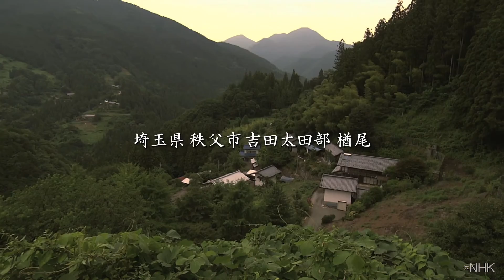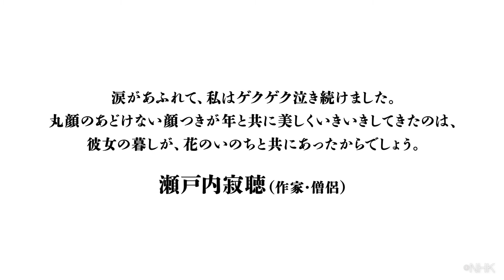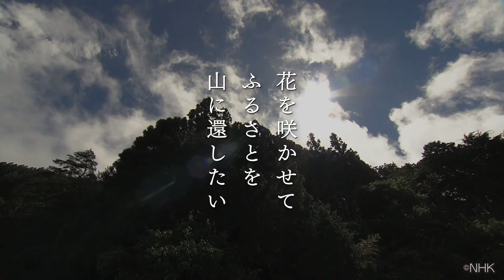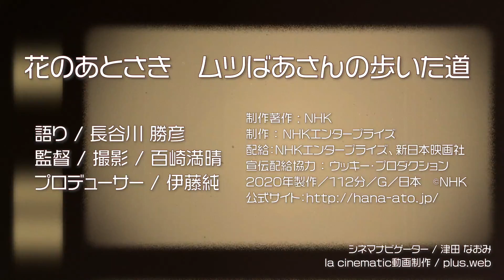新作映画【花のあとさき ムツばあさんの歩いた道】NHKのドキュメンタリーの映画化/ムツさんの笑顔〜花を咲かせて山に還したい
★語り / 長谷川 勝彦
★監督・撮影 / 百崎満晴
★プロデューサー / 伊藤純

★制作著作 / NHK
制作  /  NHKエンタープライズ
★配給 / NHKエンタープライズ、新日本映画社
★宣伝配給協力 / ウッキー・プロダクション

★「la Cinematic」をご覧いただき、ありがとうございます！
新作映画レビューのYouTubeチャンネルです。

映画のことが、私より大好きな方もたくさんいらっしゃると思います。
（私も負けませんけど笑）
が、このチャンネルで、劇場での感動を、伝えていきたい。

映画は人生を変えるきっかけになることがある。
映画から知らない世界を教えてもらったり、、落ち込んでいる時に希望がみえたり…。

『喜び』や『勇気』や『夢』など、あなたの心にヒビが入るような作品をご紹介します。

映画のみどころ、今までにお会いした監督や俳優の皆さんのエピソードも含め
映画の楽しさもお届けしていきます。
これから見る作品の参考にしてください。

映画会社の皆さんからいただく予告映像や写真も、このチャンネルを盛りあげてくれます！
（いつも、ご提供ありがとうございます！）

始まったばかりの「la Cinematic」。
新作映画を楽しんでいただける番組にしていきますので

津田なおみ / シネマナビゲーター
甲南女子大学講師
神戸新聞「兵庫舞台の名画」銀幕かわらばん 特別編 にて執筆掲載中

plus.web / 動画編集制作